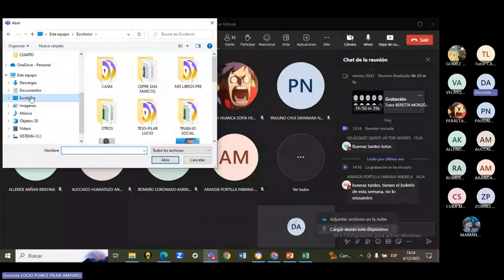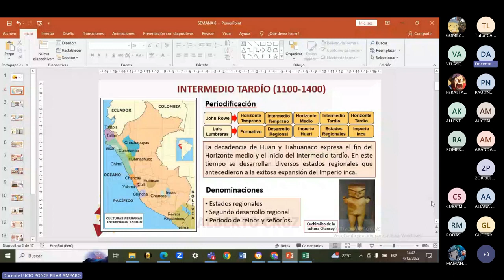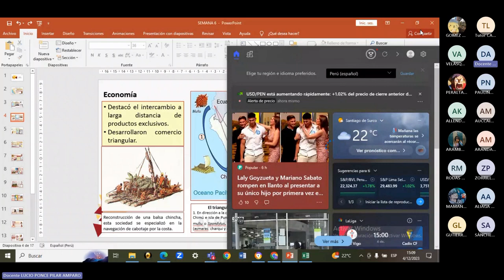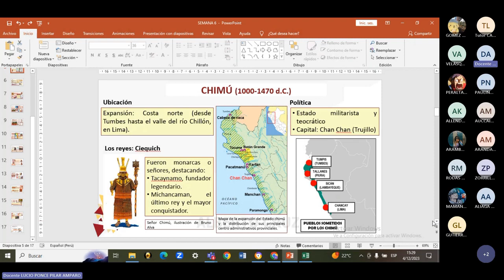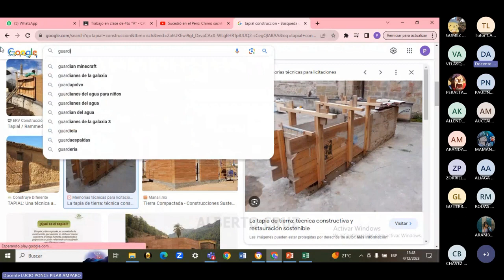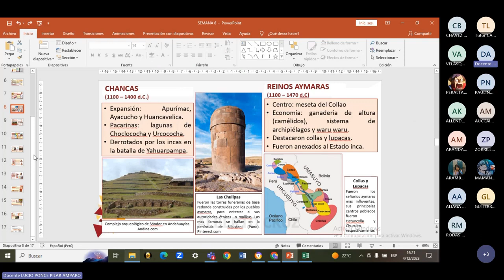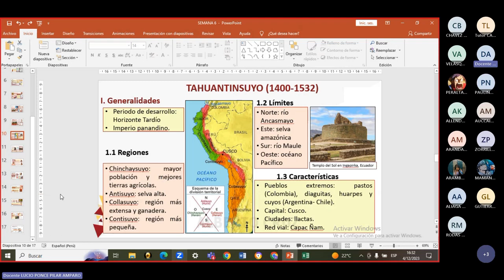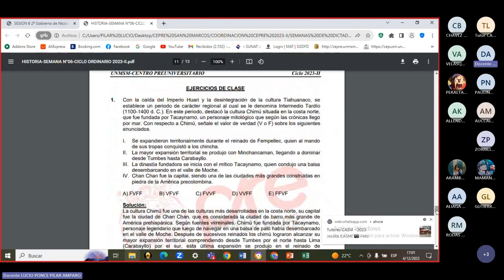Historia Semana 06 - Pre San Marcos 2023 II (Nuevo Ciclo)📚🖥️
Semana 6
Ciclo: 2️⃣0️⃣2️⃣3️⃣ 2️⃣
📚Curso: Historia
Profesor👨🏻‍🏫: Pilar Ponce.